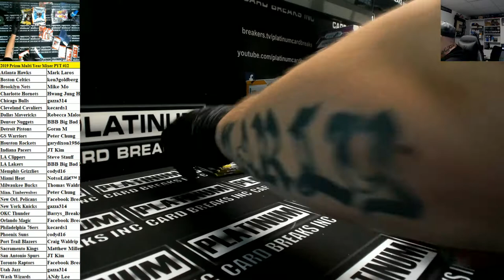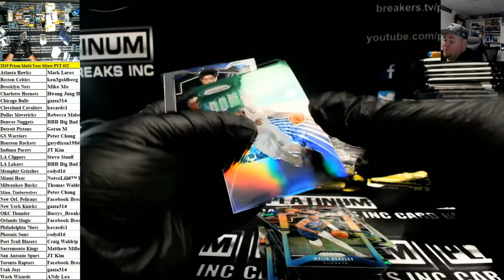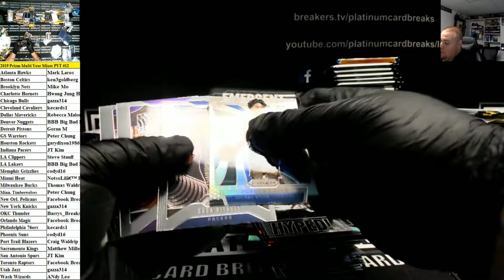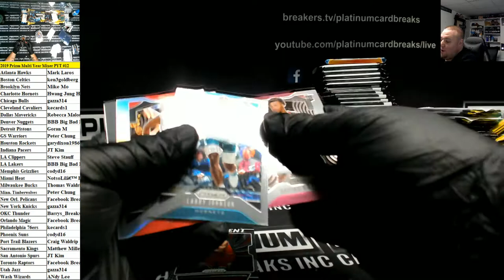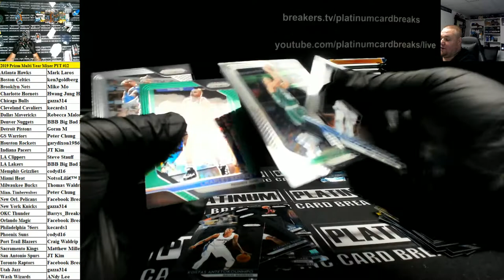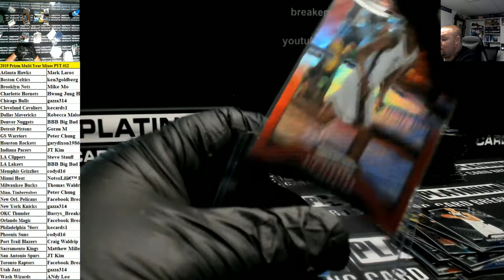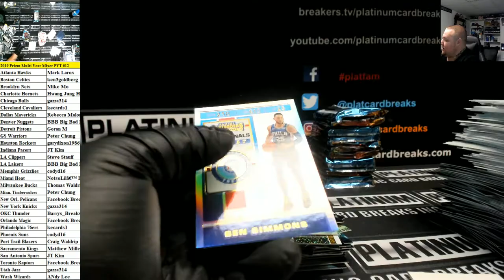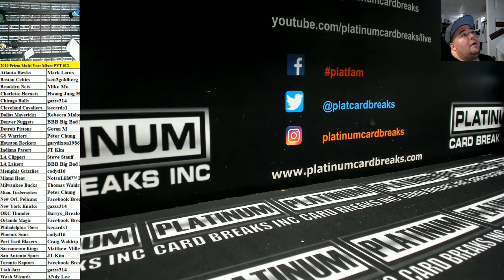2020 Prizm 32 Box Mixer PYT #12